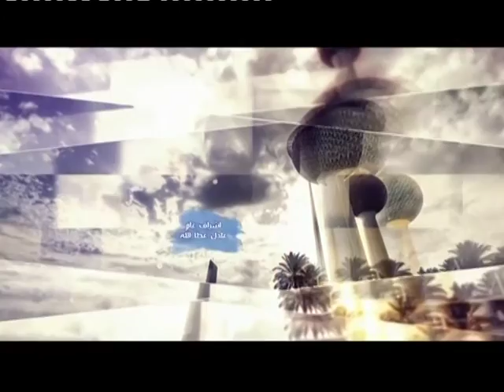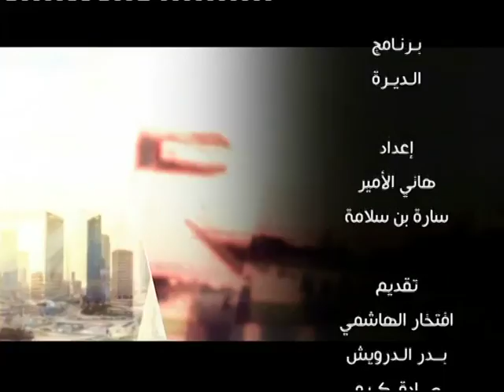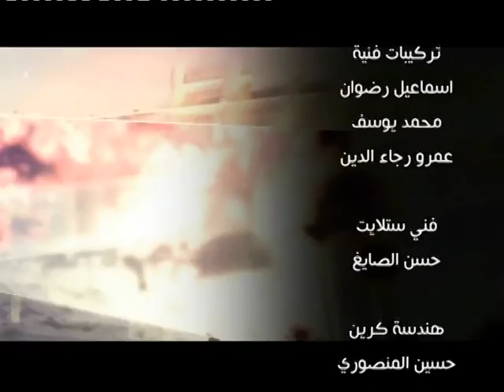حلقة برنامج "الديرة" الاحد ١٤/٨/٢٠١٦